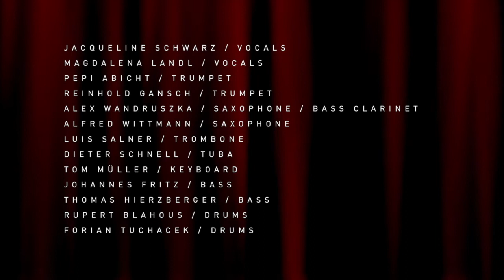Vulcano Arkestra plays Didi's Blues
Live in Kulturszene Kottingbrunn

Jacqueline Schwarz / Vocals
Magdalena Landl / Vocals
Pepi Abicht / Trumpet
Reinhold Gansch / Trumpet
Alex Wandruszka / Saxophone / Bass Clarinet
Alfred Wittmann / Saxophone
Luis Salner / Trombone
Dieter Schnell / Tuba
Tom Müller / Keyboard
Johannes Fritz / Bass
Thomas Hierzberger / Bass
Rupert Blahous / Drums
Forian Tuchacek / Drums

Didi's Blues composed by Pepi Abicht
Sound recorded by Joe Vigerl